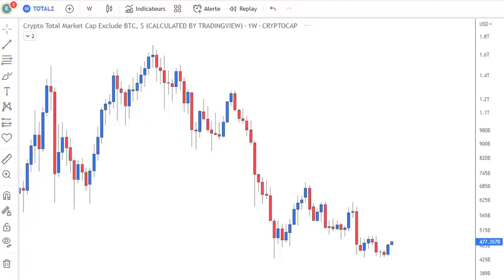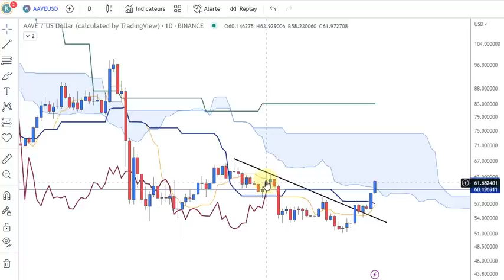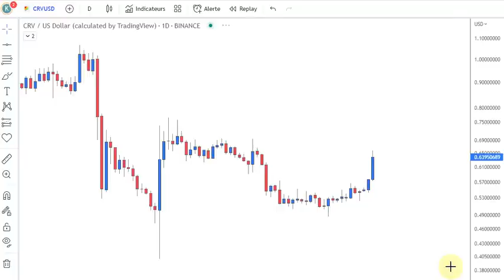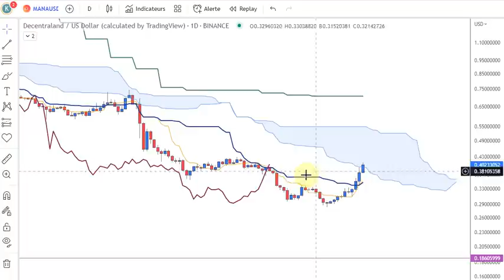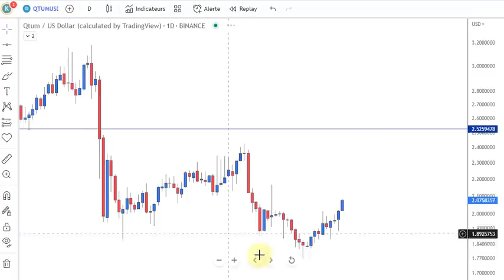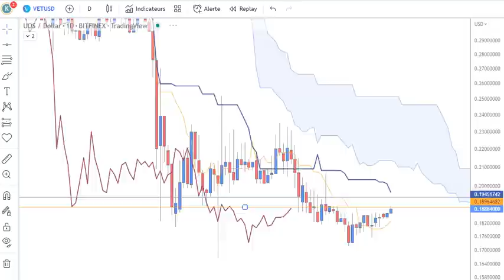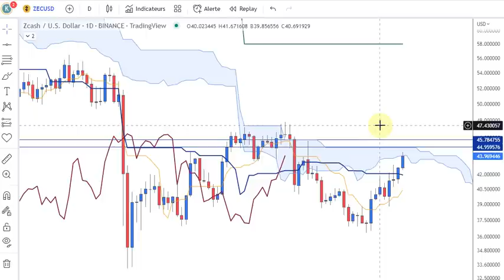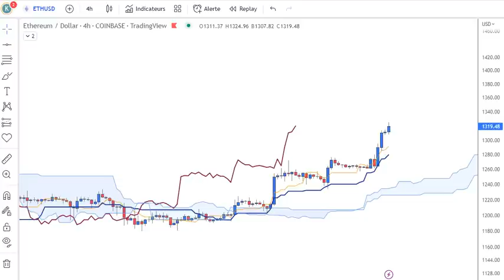Analyses techniques avec Ichimoku sur 40 CRYPTOS au 0901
Discord pour les analyses techniques, calls et accompagnement pédagogiques sur Ichimoku au quotidien.